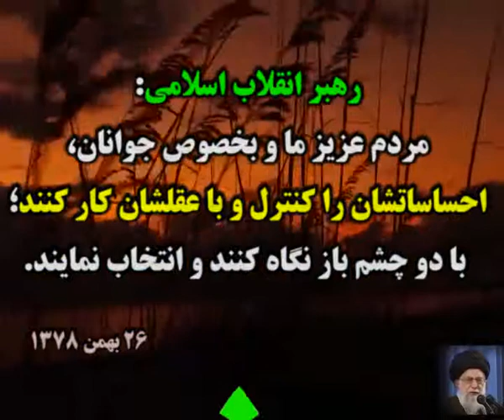]|I{•------» خبر از انتخابات 96 «------•}I|[